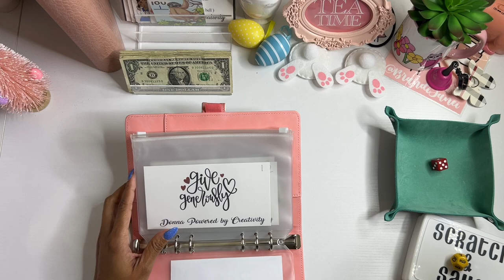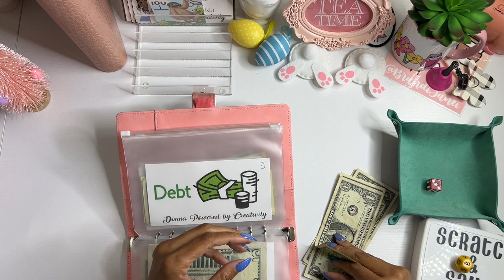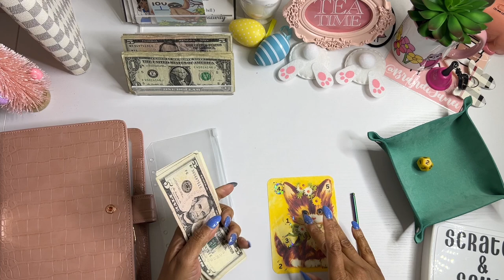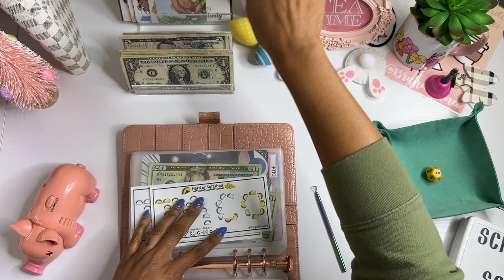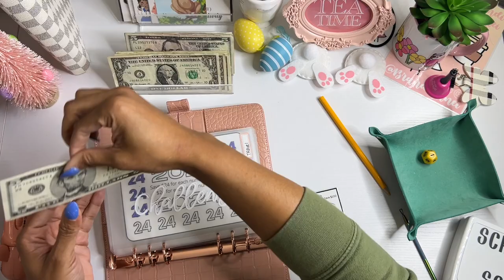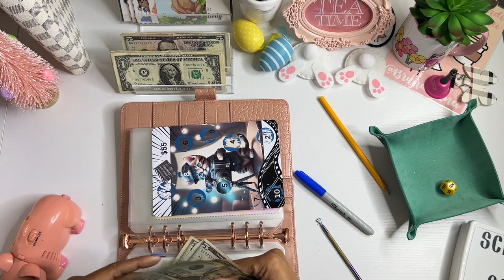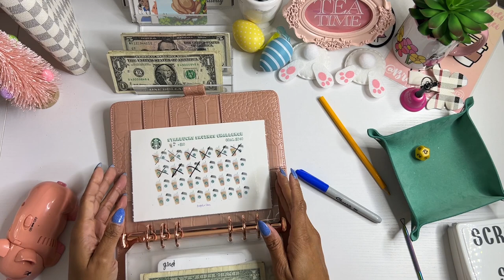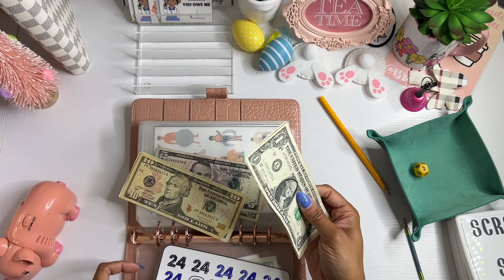Saving Challenge Sunday | Happy Easter | $75 | Low Income Savings Challenges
Thank for visiting my channel today! I love cash stuffing savings challenges.

msha.ke/brandijanei